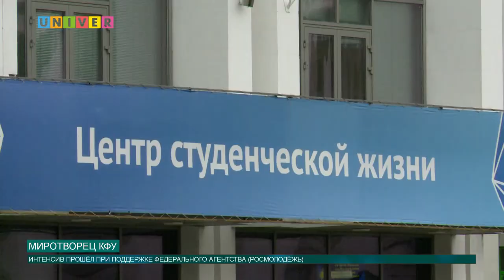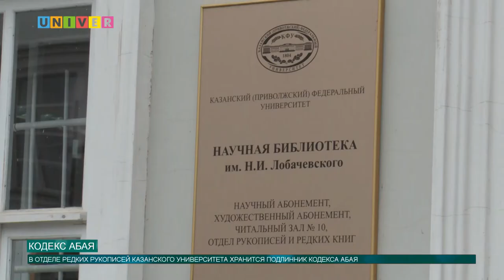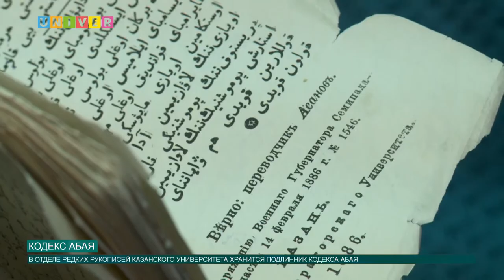Новости КФУ от 09.11.2020